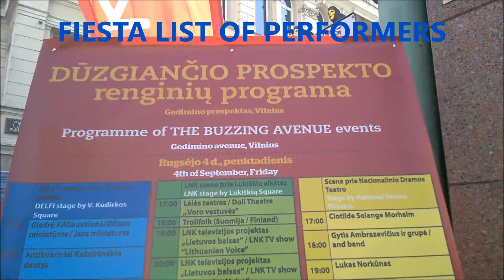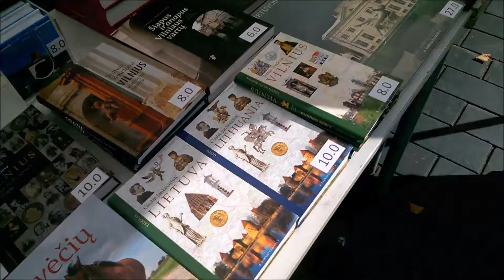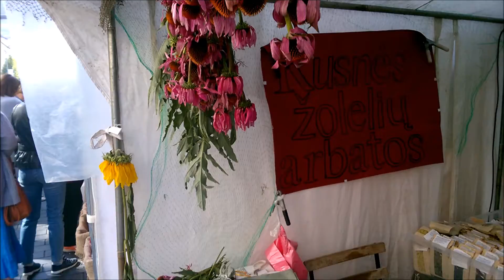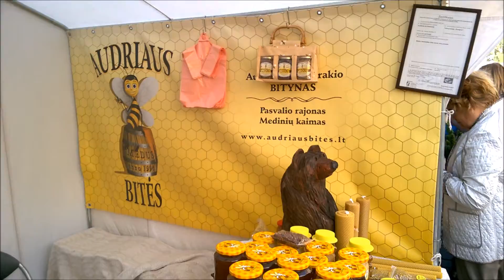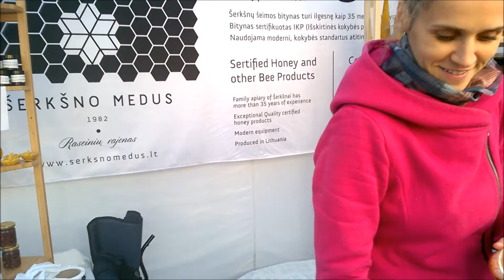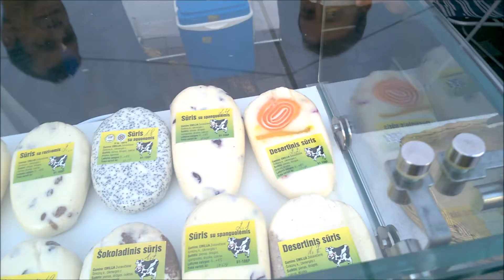VILNIUS CITY FIESTA 2015 PART ONE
A beautiful first weekend of September in Vilnius when the Vilnius City Fiesta 2015 was taking place. The extensive range of exhibitors, traders, stalls, merchants, which included books, foodstuffs, arts and crafts made for a wonderfully interesting experience. This is Part One of three. Part Three features some of the musical culture which was being presented throughout the fiesta.
Incidental music on this video is by: Johannes B.